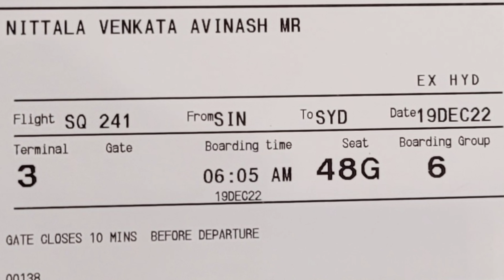Hyderabad to Sydney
Hyderabad to Sydney via Singapore in Singapore Airlines

BG voice recorded in Hyderabad International Airport and second voice is downloaded from Instagram Reel.